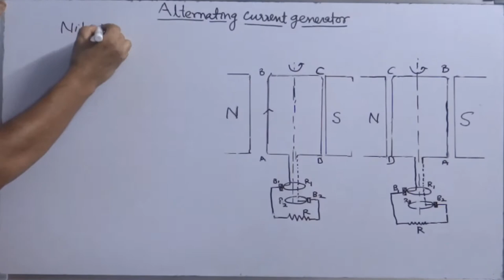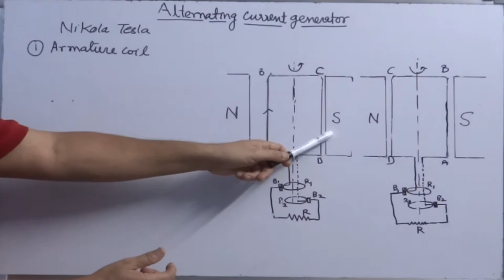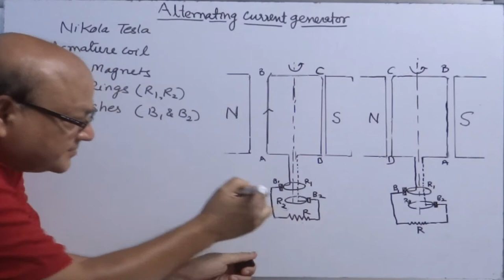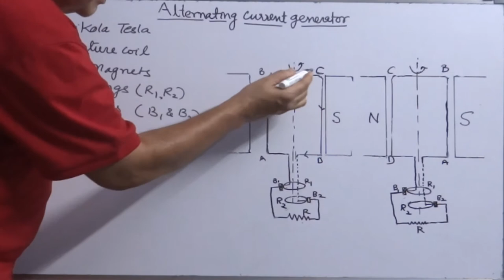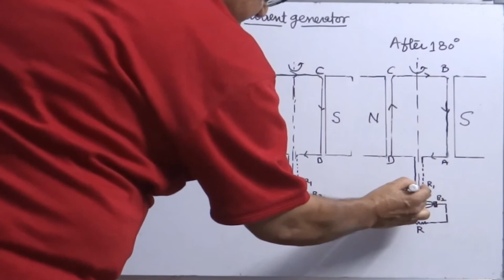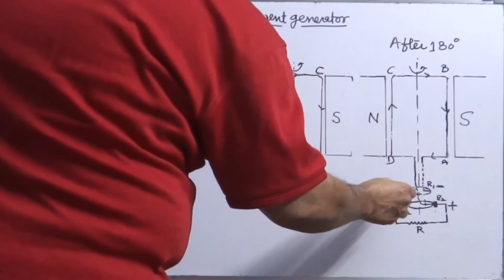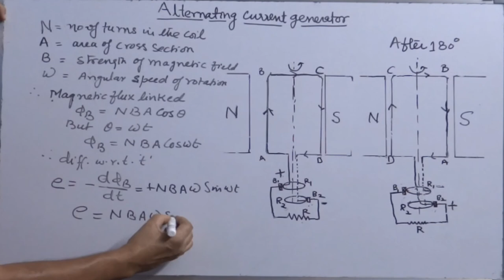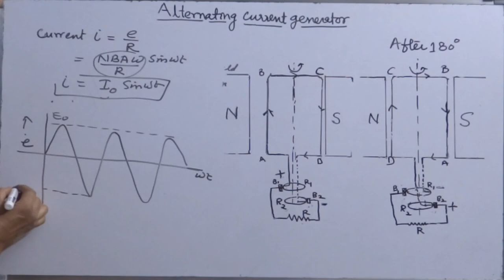7. Alternating Current Generator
Brief: This video gives a detailed overview of concept of device which converts mechanical energy into alternating current, its principle of working, construction. working and mathematical expressions of induced emf with graphs.